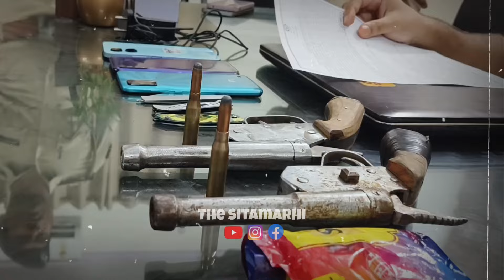सीतामढ़ी शहर में लगातार हो रही देर रात छीन छोर करने वाले गिरोह सीतामढ़ी पुलिस की गिरफ्त मेंबिहार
सीतामढ़ी शहर में लगातार हो रही देर रात छीन छोर करने वाले गिरोह सीतामढ़ी पुलिस की गिरफ्त में...

bihar, sitamarhi, sitamarhi news, bihar news, today news, sitamarhi news, news, news update